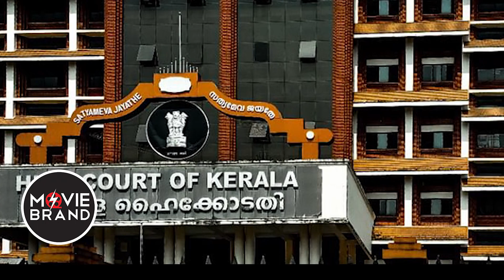kavya | കാവ്യ അടിമുടി വിയർക്കുന്നു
11 മണിയോടെ പത്മാസരോവരം
വീട്ടിൽ ക്രൈംബ്രാഞ്ച് സംഘം കുതിച്ചെത്തും
ഉറ്റു നോക്കി കേരളം! ആകാംഷയുടെ നിമിഷങ്ങൾ
കേസ് നിർണായക ട്വിസ്റ്റിലേക്ക്